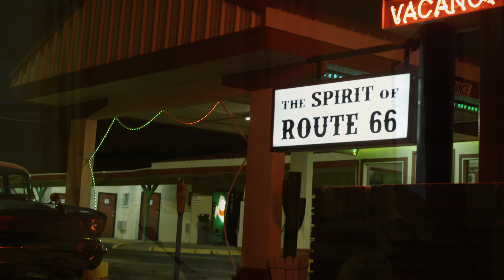FLO RIDA & Adam Cunningham Take Me To The Island Music Video - Directors Cut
FLO RIDA & Adam Cunningham Take Me ToThe Island Music Video

produced for Dillon's Garage
produced by: Big Wheel Digital Media
Broken Arrow OK 74011

Adam Cunningham Take Me ToThe Island Music Video